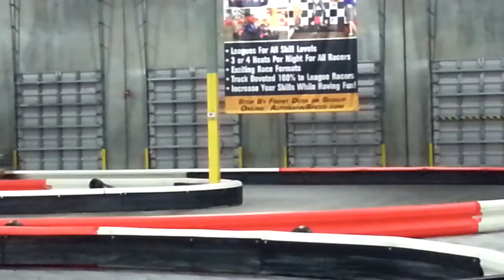GIRL KICKS GUYS ASS AT GO KART RACING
sad day lol my friend  she beat me at what i do best race gocarts fun vlog and a super fun day chilling with a friend that's what life is about having fun